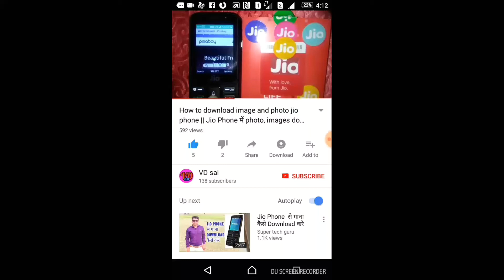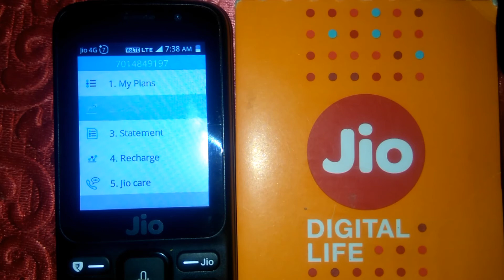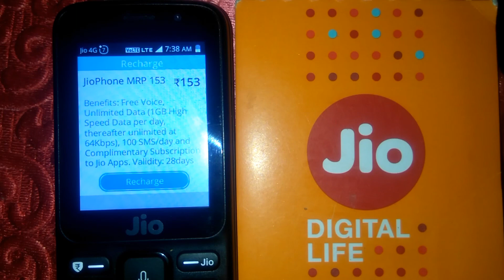Jio phone new recharge 153 rs upgrade get 28GB Internet data January 2018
Jio phone new recharge plan my jio app मैं 153 रुपए वाले प्लान के बारे में इस वीडियो में बताया है jio phone मैं रिचार्ज प्लान को चेंज कर दिया है जो इस वीडियो में विस्तार से स्टेप बाय स्टेप बताया गया है अब आपको 153 रुपए वाले रिचार्ज में डाटा पैक SMS कॉलिंग जियो ऐप वैलिडिटी कितनी है इस वीडियो को देखकर जान सकते हैं शायद आपको वीडियो पसंद आएगी तो वीडियो को लाइक सबस्क्राइब और शेयर जरुर करें धन्यवाद

VD sai की टोप वीडियो यहां देखें